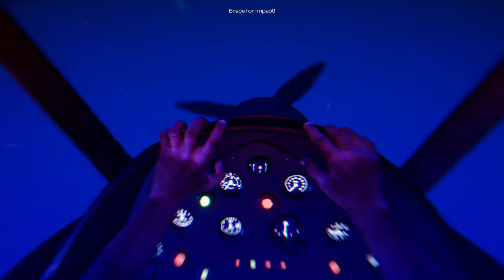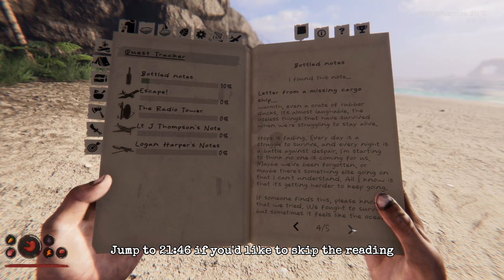Fighting for survival whilst stranded on a Pacific desert island!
I have been waiting to get my hands on Project Castaway for a while now, and really excited to share Episode 1 of our playthrough - in today's episode we ditch our plane and try to build foundations on the island.

ABOUT PROJECT CASTAWAY:
Project Castaway is a survival crafting title set in the Pacific Ocean. Live the life of a stranded castaway, with only yourself - and the island's inhabitants - for company! Sail the ocean, hunt, explore unique islands and gather resources as you fight for survival